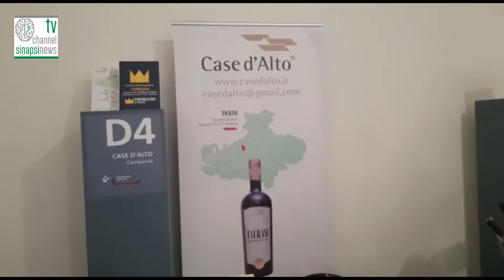VitignoItalia 2018 Castel Dell'Ovo Napoli